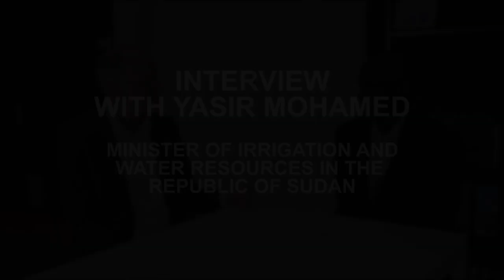IHE Delft 💧 Interview with Dr Mohamed, Sudan Minister of Irrigation & Water Resources & alumnus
IHE Delft was pleased to welcome back Dr. Yasir Mohamed, IHE Delft alumnus and staff member who was recently appointed Minister of Irrigation and Water Resources for Sudan, as well as member of the 2019–2022 Transitional Cabinet. Here, Prof. Pieter van der Zaag talks to his colleague about the challenges facing him in his new role.